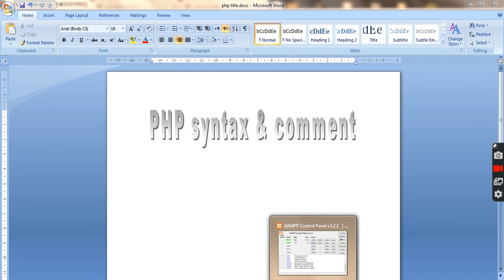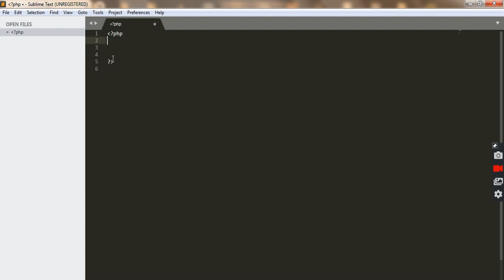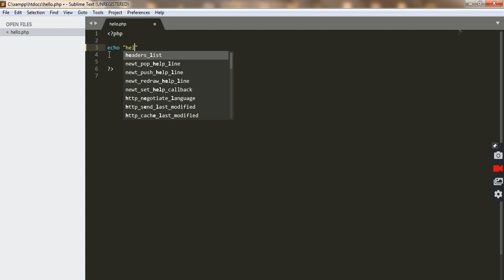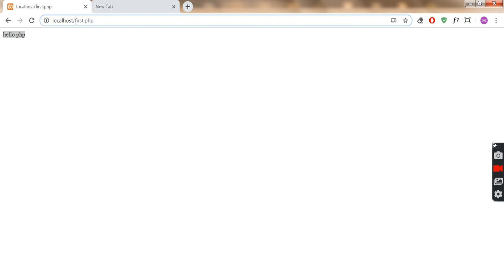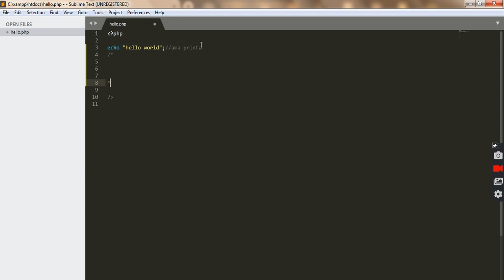#2 php syntax and comment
php
php ba kurdi
Kurdish php
web development
php for beginner
MySQL
php and MySQL
php with databse
Kurdish php